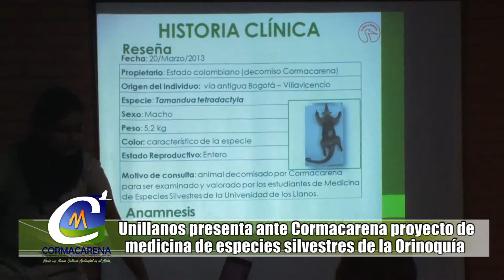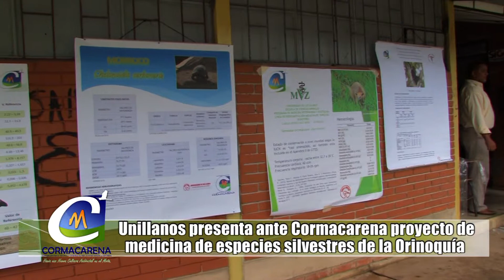NOTA PROYECTO DE MEDICINA UNILLANOS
Cormacarena participo de la presentación del proyecto de medicina de especies silvestres de la Orinoquia del programa de medicina y zootecnia de la universidad de los llanos, donde los estudiantes de esta facultad trataron los casos clínicos mas representativos de ejemplares de fauna silvestre incautados o rescatados por la Corporación ambiental, el evento se realizo en la sede Barcelona de la Unillanos.